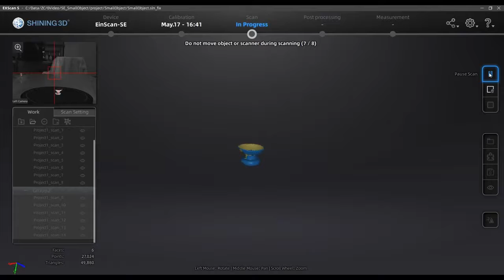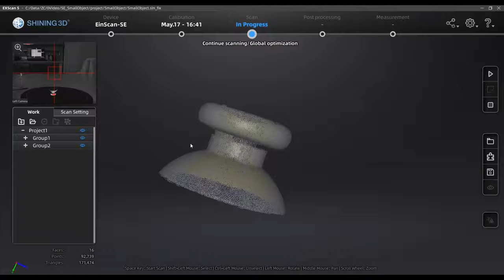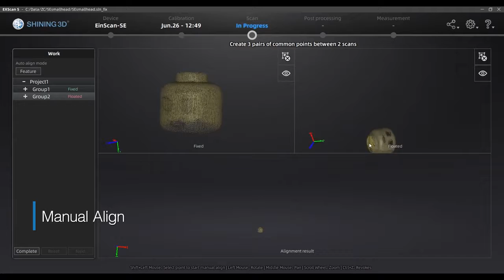Scanning small or symmetrical objects with EinScan SE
In this video, we will show you how turntable alignment and manual alignment functions ease the work of scanning small or symmetrical objects and check out how small EinScan-SE can handle. @shining3dMY